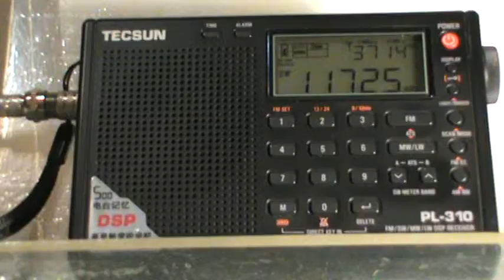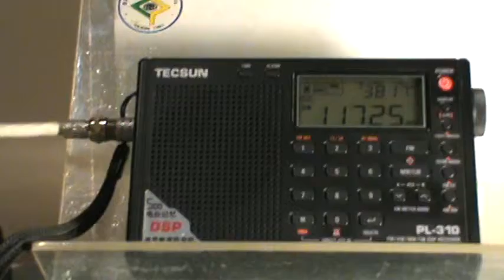Radio New Zealand International - 11.725 kHz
Emissora: Radio New Zealand International .
Frequência: 11.725 kHz (25 m).
Localidade: Rangitaiki - NZL.
Receptor: Tecsun PL310.
Antena: RC3-FM.
SINPO: 45344.